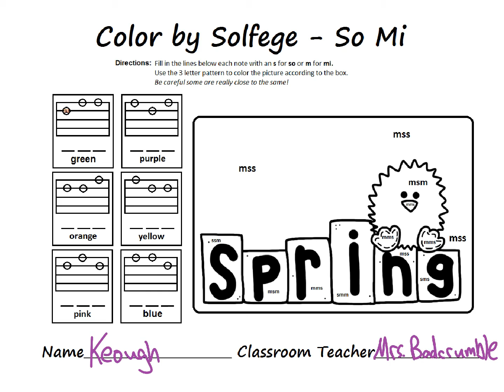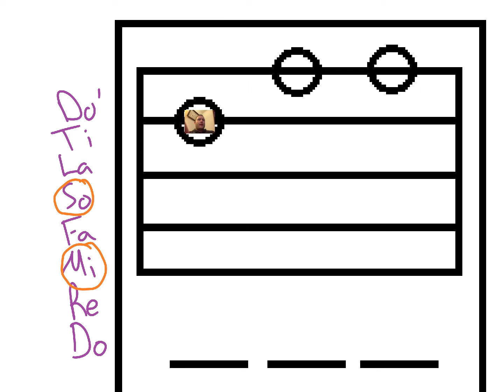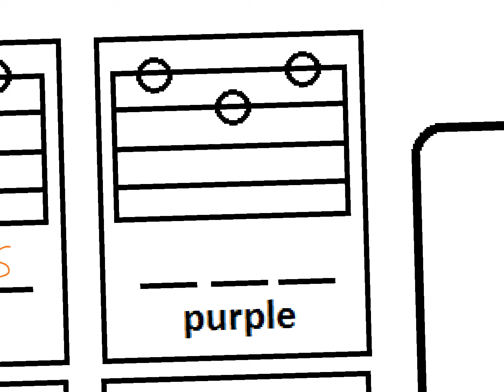Color by Solfege.mp4